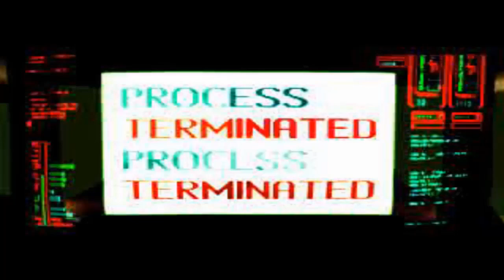Codename: Tenka Off The Shelf Reviews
Join Gary and Iain for a look back at Codename Tenka (1997) this Gaming Friday.